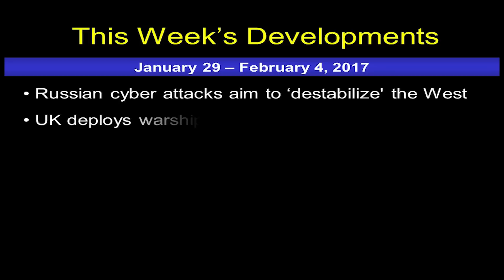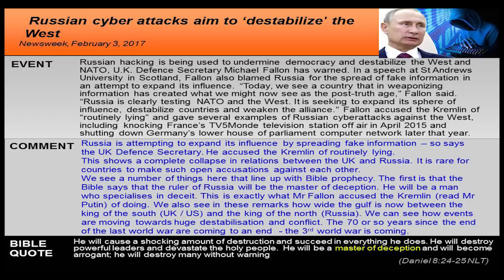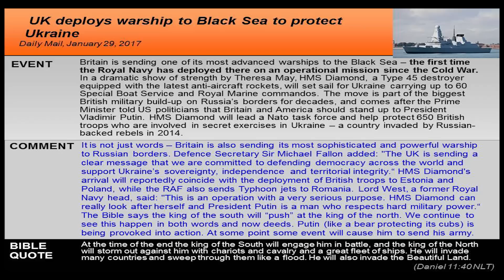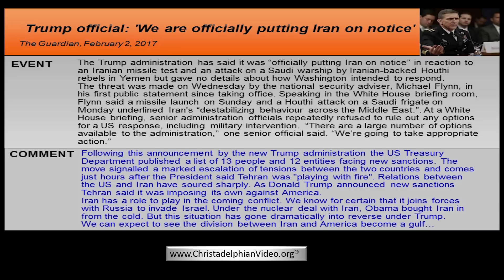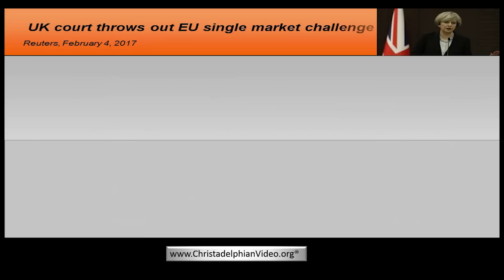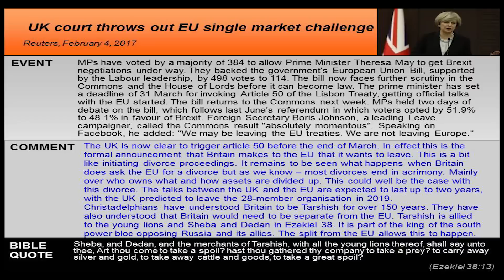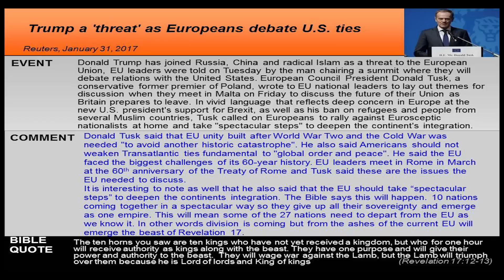NEWS UPDATE UK deploys warship to Black Sea to protect Ukraine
Christadelphianvideo Bibletruthandprophecy christadelphianstalk Christadelphians Christadelphian Britain is sending one of its most advanced warships to the Black Sea – the first time the Royal Navy has deployed there on an operational mission since the Cold War. In a dramatic show of strength by Theresa May, HMS Diamond, a Type 45 destroyer equipped with the latest anti-aircraft rockets, will set sail for Ukraine carrying up to 60 Special Boat Service and Royal Marine commandos. The move is part of the biggest British military build-up on Russia’s borders for decades, and comes after the Prime Minister told US politicians that Britain and America should stand up to President Vladimir Putin. HMS Diamond will lead a Nato task force and help protect 650 British troops who are involved in secret exercises in Ukraine – a country invaded by Russian-backed rebels in 2014. It is not just words – Britain is also sending its most sophisticated and powerful warship to Russian borders. Defence Secretary Sir Michael Fallon added: "The UK is sending a clear message that we are committed to defending democracy across the world and support Ukraine’s sovereignty, independence and territorial integrity.“ HMS Diamond's arrival will reportedly coincide with the deployment of British troops to Estonia and Poland, while the RAF also sends Typhoon jets to Romania. Lord West, a former Royal Navy head, said: "This is an operation with a very serious purpose. HMS Diamond can really look after herself and President Putin is a man who respects hard military power.“
The Bible says the king of the south will “push” at the king of the north. We continue to see this happen in both words and now deeds. Putin (like a bear protecting its cubs) is being provoked into action. At some point some event will cause him to send his army.
At the time of the end the king of the South will engage him in battle, and the king of the North will storm out against him with chariots and cavalry and a great fleet of ships. He will invade many countries and sweep through them like a flood. He will also invade the Beautiful Land.
(Daniel 11:40 NLT)